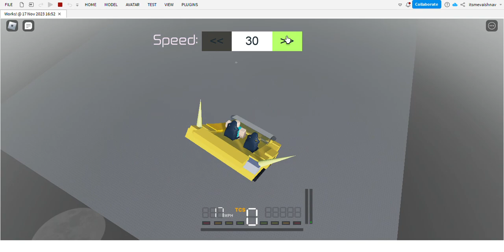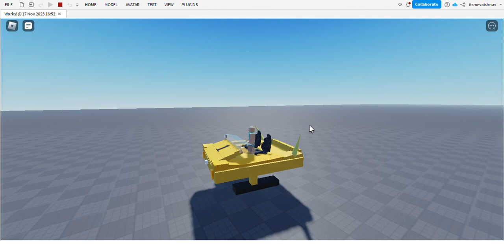Dragon Ball Z Hover Car... Roblox ShowCase